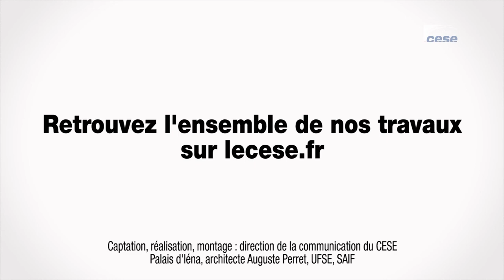Questions à Michel COMBIER (généraliste) - santé des enfants - cese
Questions au Dr Michel COMBIER, médecin généraliste à Toulouse, auditionné par la Section des affaires sociales et de la santé du CESE dans le cadre de la saisine : "Pour des élèves en meilleure santé".